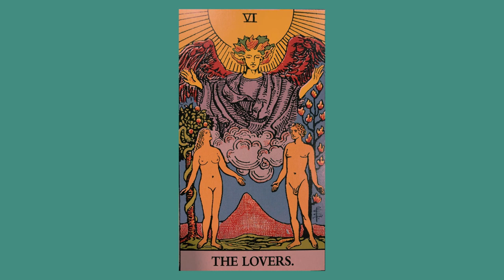Guitar, Bass, Piano JAM🎸The Lovers and Emperor 1.5 +Bass 🎸🎹🎻🎤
---My favorite
Red Hot Chili Peppers
Oasis
Nirvana
Albert King
Stevie Ray Vaughan
Chuck Berry
Eric Clapton
Keith Richards
Jimi Hendrix
BB King
John Mayer
Larry Carlton
The Beatles
Bach
Mozart

---Gear

Pickup: Shur V60 neck & middle, SSV bridge Nickel cover
Coil-Split MOD: Montreux Bourns push-pull pot
Bass: Fender Japan Jazz Bass
Pickup: Fender Custom Shop'60s Jazz Bass Pickup set
Series parallel MOD: Montreux Bourns push-pull pot

Cubase
UR-RT2 Stainbarg
Shure 58
DM1 DYNAMITE - SE ELECTRONICS

Nikon CAM